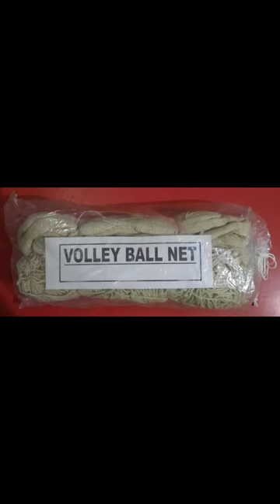Radhe-Kunj Enterprises presents 9-Ply Cotton Volleyball Net (Very Good Quality) 🙏🙏Radhe-Radhe🙏🙏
Video of 9-Ply Cotton Volleyball Net (Very Good Quality) by Radhe-Kunj Enterprises
🙏🙏Radhe-Radhe🙏🙏
Product - Volleyball Net
Type - Cotton (9-Ply)
Quality - Very Good Quality